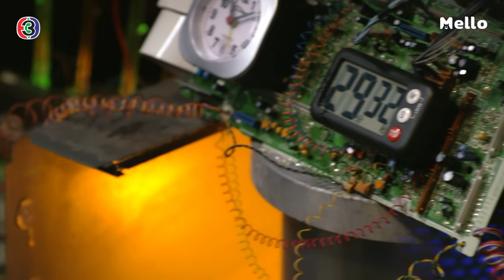ระวัง! ตรงนี้มีระเบิด l หน่วยลับสลับเลิฟ EP.3 | Mello Thailand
มาจับยาเสพติด ดันเจอกับดักวางระเบิด งานนี้ 3 ตำรวจสายสืบจะทำอย่างไรต่อ ติดตามชม หน่วยลับสลับเลิฟ EP.3 ย้อนหลังได้ก่อนใครได้ทาง Mello.me หรือดาวน์โหลดแอปพลิเคชัน Mello Thailand คลิกที่นี่